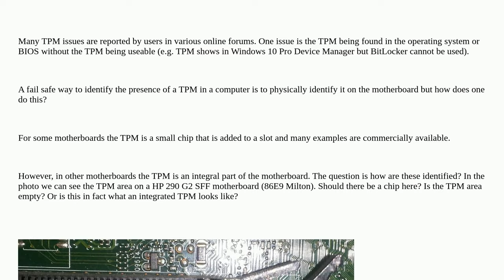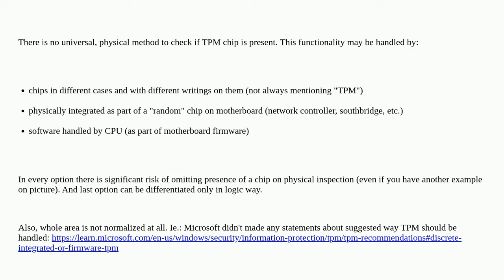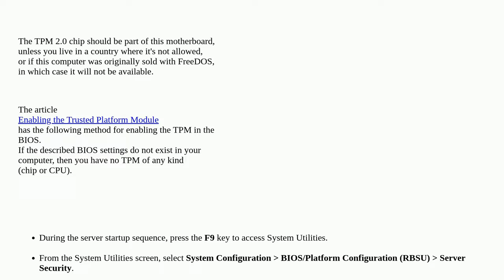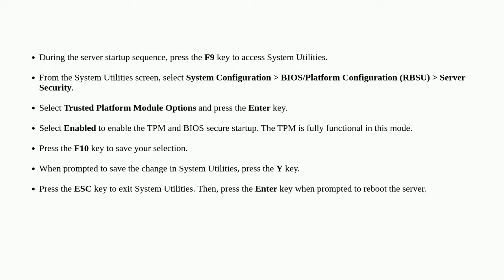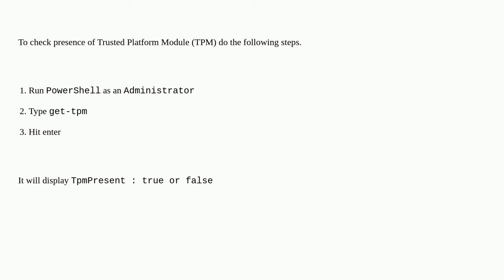How to physically identify a Trusted Platform Module (TPM) on motherboard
A special thanks goes out to the awesome community

  hardware-detection ftpm components tpm motherboard